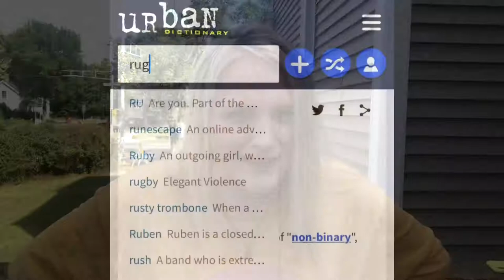Rugby Recruitment Video￼